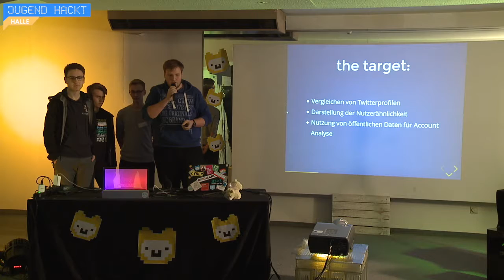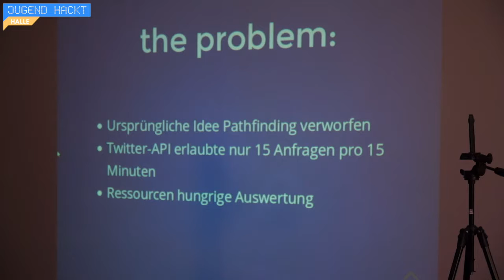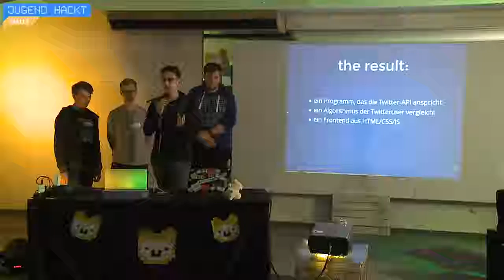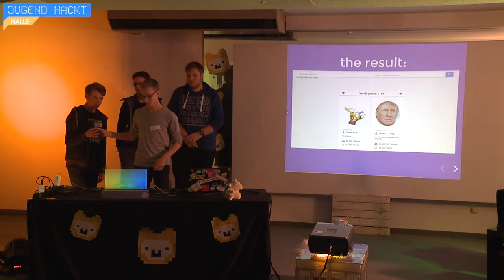Twector | Jugend hackt Halle 2017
Eine Website, die zwei Twitter-Nutzer vergleicht und ihnen dort das passende Level anzeigt. Von Tobias, Marius, Levy, Moritz und Raffael.